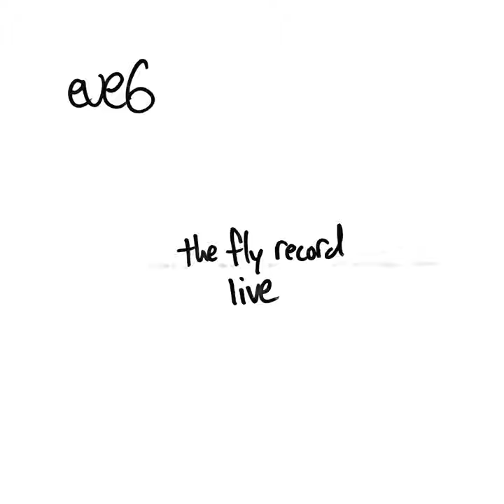Jesus Nitelite (Live)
Jesus Nitelite (Live) · Eve 6

The Fly Record Live

Main  Artist: Eve 6
Producer: Jon Siebels
Studio  Personnel: Troy Topinka
Author: Anthony Edward Fagenson
Author: James Maxwell Stuart Collins
Author: Jonathan Lee Siebels